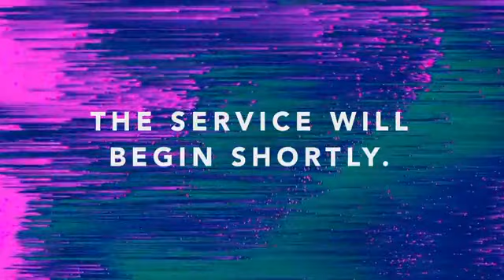Wednesday night Bible Study | HCAZ Live | Harvest Church AZ | 8-26-20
- Danny Chacara

- - - - CONTACT & LOCATION - - - -
Harvest Church AG
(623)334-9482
8340 W Northern Ave

- - - - - - - - - - - - - LEGAL- - - - - - - - - - - -
Harvest Church Assembly Of God